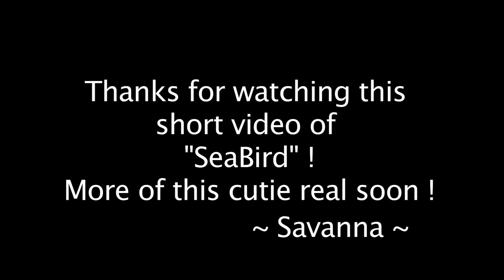New ! ..Savanna's "SeaBird"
Whew..it's been a cold winter so far, But Here's the latest Wind Sculpture, " SeaBird"...cuz it looks like the letter "C" and it flies
like a bird...!!!  I like it..I hope you do too!
Lots more or me and this Cutie Bird..soonest !
Savanna ( . )( . )